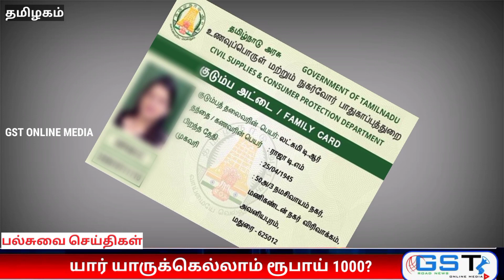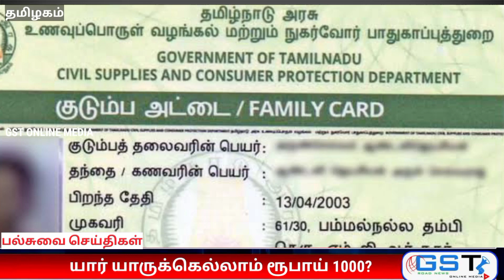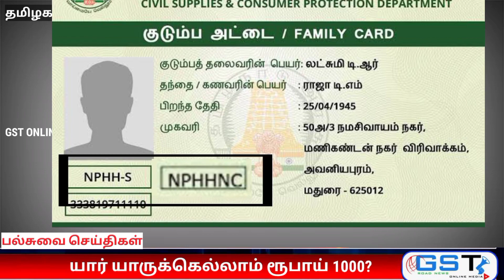ரேஷன் அட்டையில் யாருக்கெல்லாம் ஆயிரம் ரூபாய் கிடைக்கும்? | GST ONLINE MEDIA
CHANNEL PURPOSE:

In this channel is for public news and entertainments,Vlogs,advertising,Unboxing and
all reviews in tamil and english.